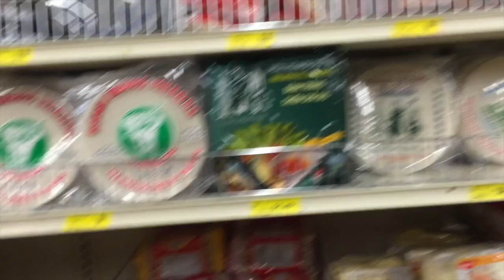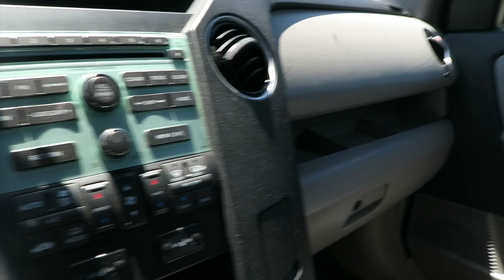Grabando con mi nueva cámara / vamos a la tienda de lo chinos/ Cocinemos pescado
hola mis hermosas ya grabando VLOGS con mi nueva cámara yeeee
aqui vamos a chismear de todo un poco mientras llego a la escuela también vamos a cocinar juntas prepara pescado dorado con ensalada .
 🌸videos de belleza cada Viernes
🌸videos de recetas cada Miércoles
🌸Videos de Vlogs los demás días de la semana

💁🏻INSTAGRAM. y  FACEBOOK...👉🏽 CompartiendoGlamour